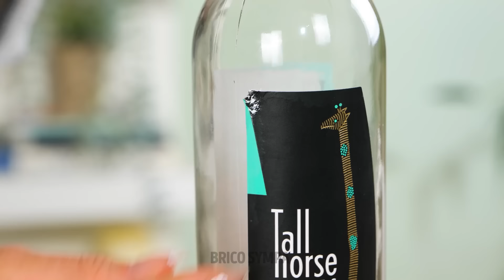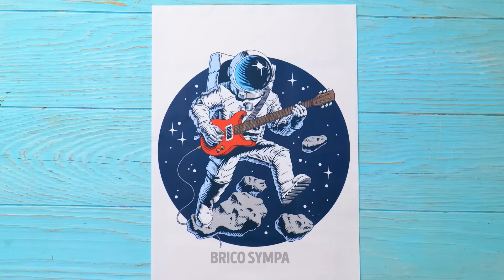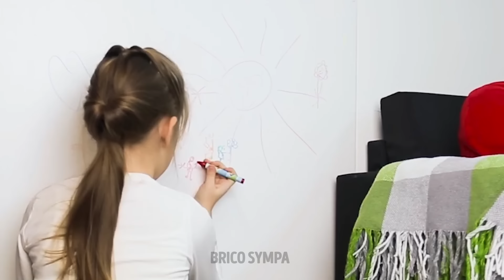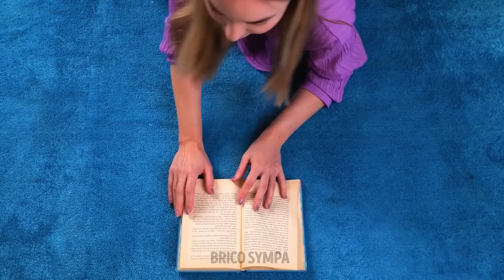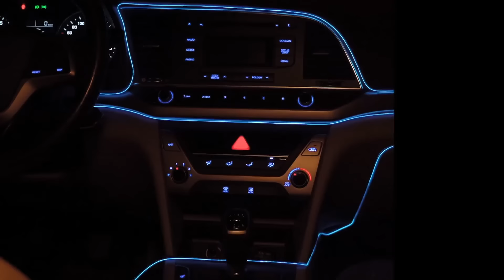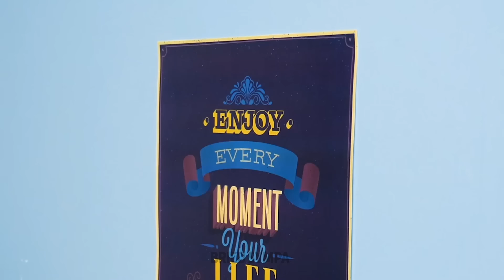Astuces et Hacks de Nettoyage d'Expert Qui Sauveront Votre Journée 🌟🫧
Bienvenue dans un voyage transformatif vers la propreté et l'efficacité ! Dans cette vidéo éclairante, nous dévoilons un trésor de Conseils & Astuces de Nettoyage d'Experts qui sont destinés à être vos sauveurs. 🌟🫧

Rejoignez-nous alors que nous naviguons dans le royaume de la magie du ménage, partageant des idées précieuses qui révolutionneront votre façon d'aborder les tâches ménagères. Des astuces qui font gagner du temps aux solutions ingénieuses, nos experts ont réalisé une sélection qui promet de faire passer votre jeu de nettoyage à un niveau supérieur.

Découvrez les secrets pour combattre les taches tenaces, organiser votre espace avec raffinement, et maximiser l'efficacité de vos produits de nettoyage. Que vous soyez un maniaque de la propreté confirmé ou une personne qui fait le ménage occasionnellement, ces conseils sont adaptés à tous, promettant de sauver votre journée de la manière la plus délicieuse et efficace.

Préparez-vous à être émerveillé alors que nous plongeons dans le monde de la magie du nettoyage, où les tâches banales se transforment en opportunités de brillance. Dites adieu aux dilemmes de nettoyage et bonjour à un havre étincelant et organisé avec nos Conseils & Astuces de Nettoyage d'Experts - le guide ultime pour rendre votre routine de nettoyage facile. 🌟🫧

TIMESTAMPS :

00:00 Astuces de nettoyage avec une éponge
03:30 Comment nettoyer votre machine à laver
07:20 Astuces pour le nettoyage de voiture